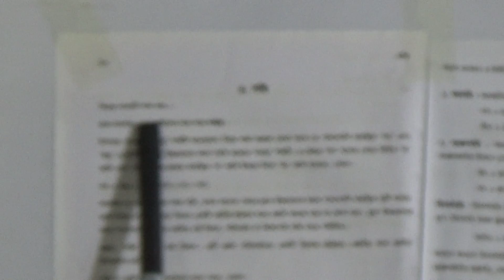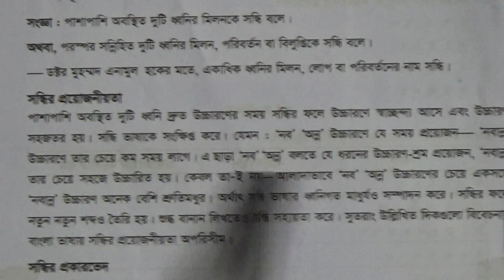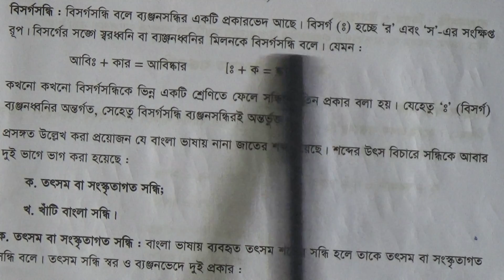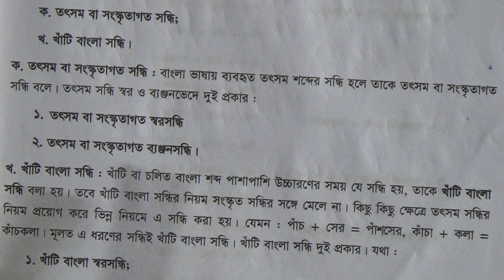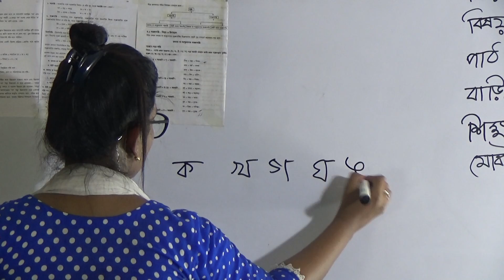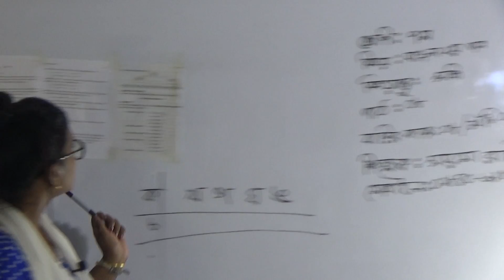শ্রেণিঃ সপ্তম, বিষয়ঃ বাংলা ২য় পত্র (পাঠ- ০৮), আলোচ্য বিষয়ঃ ০৮টি/১০টি O/W/A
বার্ষিক ক্লাস
শ্রেণিঃ সপ্তম
বিষয়ঃ বাংলা ২য় পত্র (পাঠ- ০৮)
আলোচ্য বিষয়ঃ ০৮টি/১০টি O/W/A